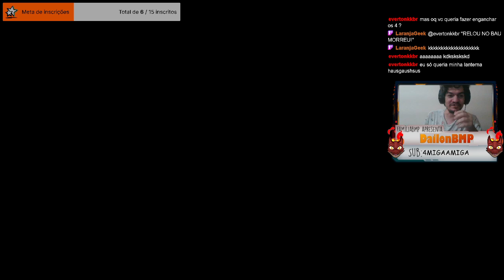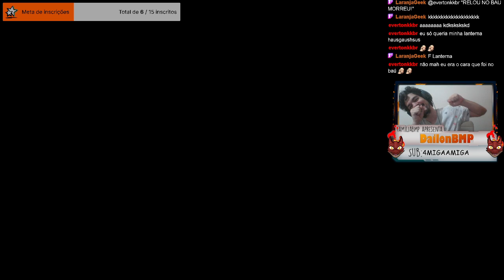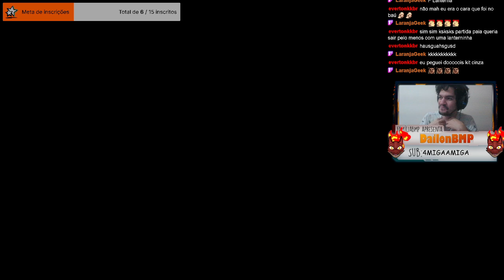Bubba Chest Defender